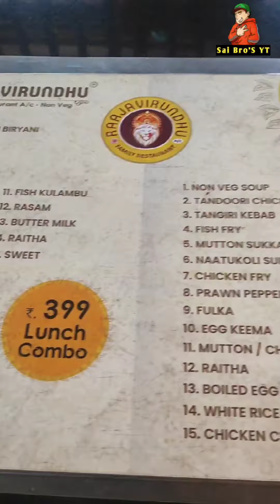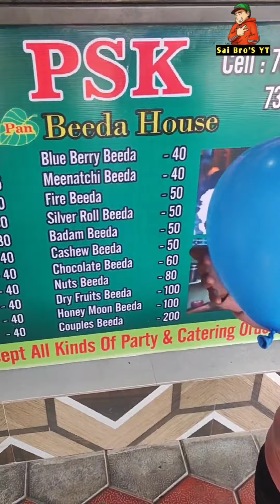💢🤯699-RS ல ராஜ விருந்து | Hotel Rajavirindhu | Sai bro's Yt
RAAJAVIRUNDHU FAMILY RESTAURANT NON-VEG A/C
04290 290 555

food latest chennai street food list chennai